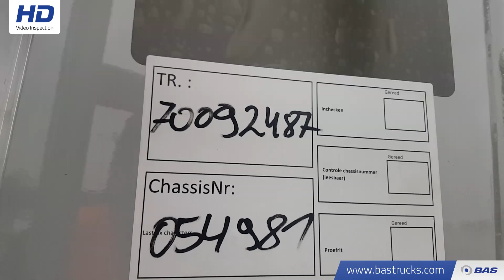70092487 Knapen K100 92m3 6mm Floor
Knapen K100 92m3 6mm Floor